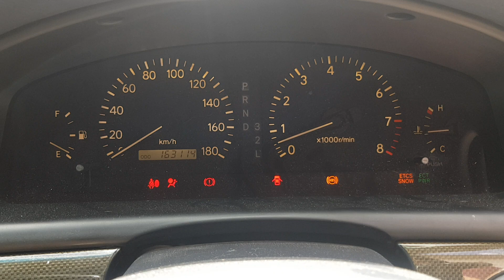1JZ-GTE VVTI JZX100 Chaser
1JZ-GTE VVTI
From a damaged Toyota Chaser Tourer V JZX100